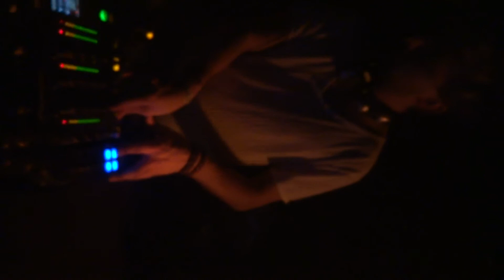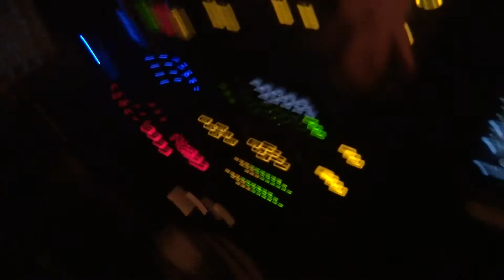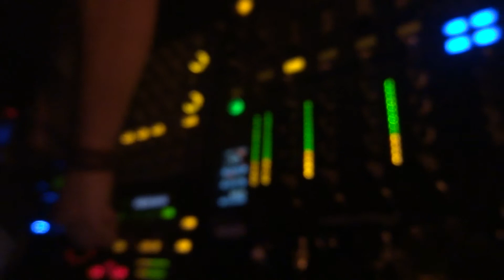A.N.A.L. @ Underground Hannover Sylvester 2012 part 2